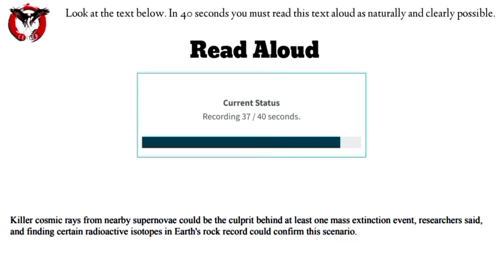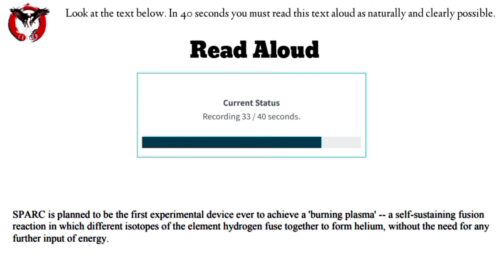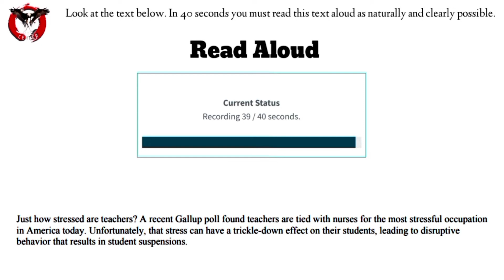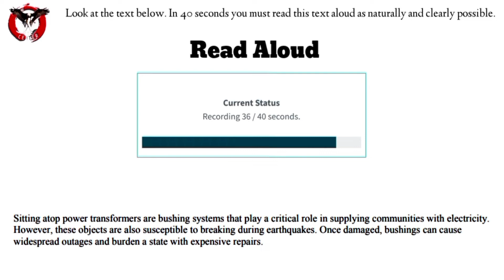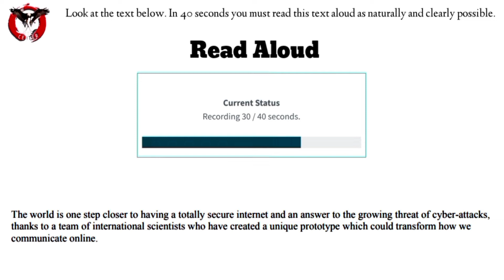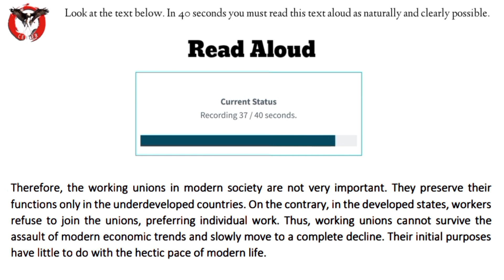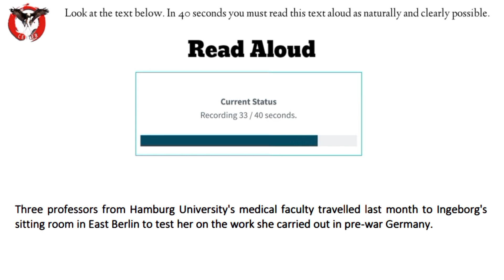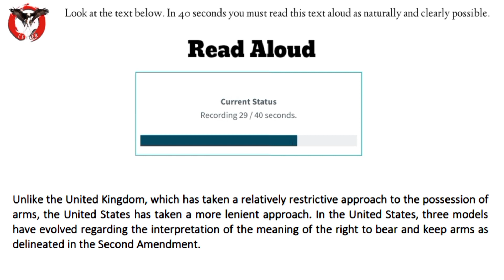read aloud| pte read aloud| read aloud 3 December 2022